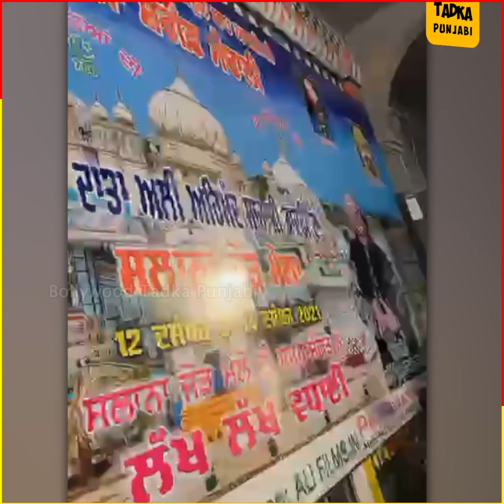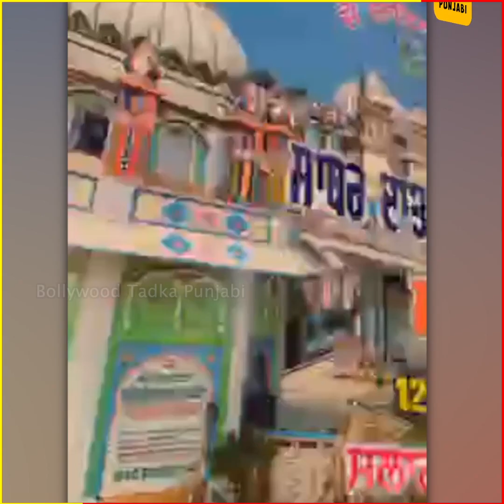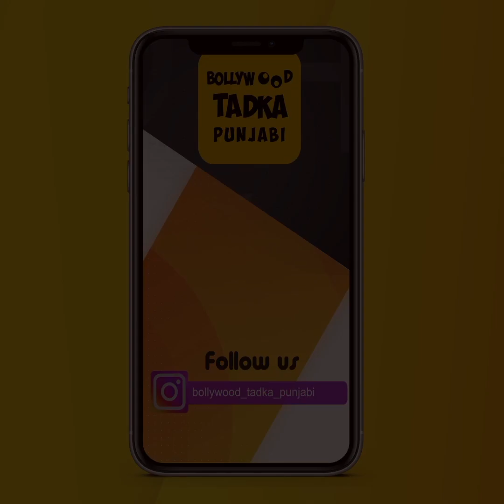Nooran Sisters ਨੇ ਲਗਾਈ ਸੂਫੀ ਗੀਤਾਂ ਦੀ ਝੜੀ ਤਾਂ ਨੋਟਾਂ ਦਾ ਵਰ੍ਹਿਆ ਮੀਂਹ